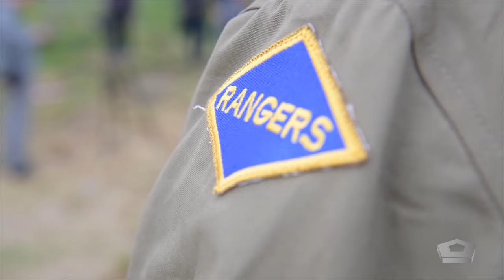Rangers Climb Pointe du Hoc 75 Years Later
U.S. Army Rangers assigned to the 75th Ranger Regiment climb the cliffs at Pointe du Hoc in Cricqueville en Bessin, France, June 4, 2019. Rangers scaled the cliff to honor the 135 men killed or wounded from the 2nd and 5th Ranger Battalions while capturing and holding Pointe du Hoc. More than 1,300 U.S. service members, partnered with 950 troops from across Europe and Canada, converged in northwestern France to commemorate the 75th anniversary of Operation Overlord, the World War II Allied invasion of Normandy, commonly known as D-Day. Video by Navy Petty Officer 2nd Class Robert Baldock, AFN Europe